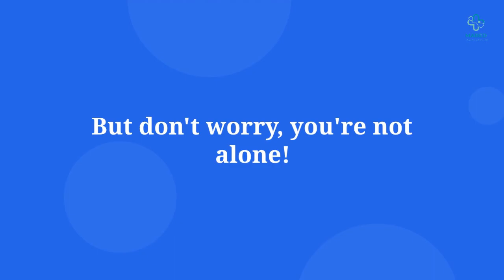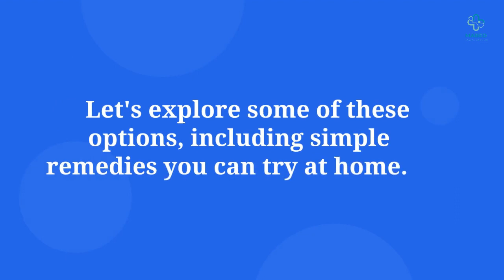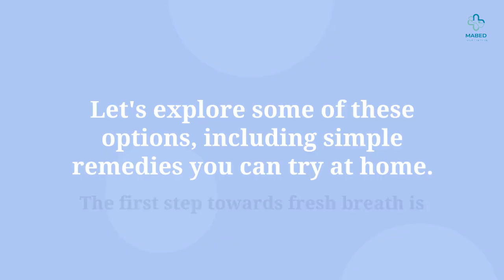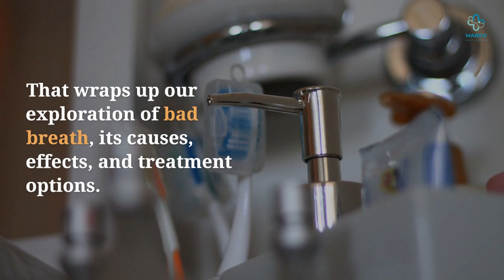Banish Bad Breath Causes, Effects, and Effective Treatments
TheraBreath Fresh Breath Dentist Formulated Oral Rinse
Listerine Cool Mint Pocketpaks Breath Strips Kills Bad Breath Germs
Dabur Red Toothpaste
Perfora Copper Tongue Cleaner for Men and Women
Discover the root causes of bad breath, its social and health effects, and effective treatment options, including easy home remedies. Take control of your oral health and boost your confidence with our comprehensive guide.
bad breath, halitosis, causes, effects, treatment, home remedies, oral hygiene, social impact, dental problems, health issues.

From nutrition to exercise and stress management, our team of experts will guide you on your journey to optimal health. Tune in every week for new videos, and helpful tips to help you live your best life.